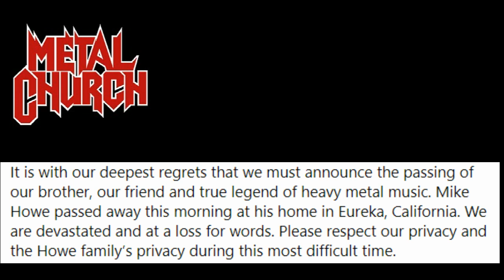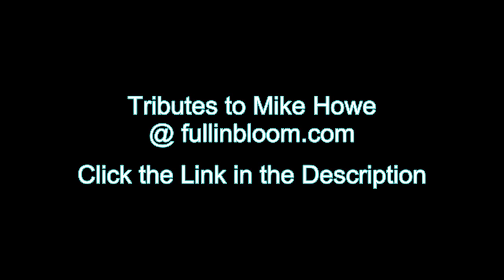Metal Church Vocalist Mike Howe Dies at 55 - 2021 - Albums: Blessing in Disguise, Human Factor, XI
-Description:
Metal Church vocalist Mike Howe has died at the age of 55.

-Source Links-